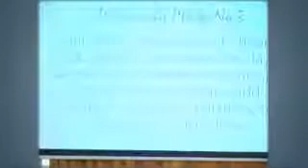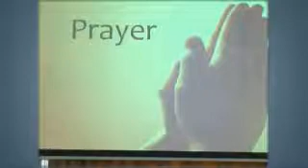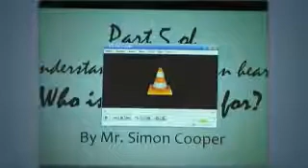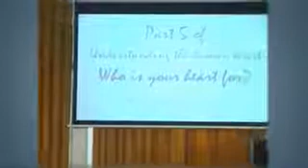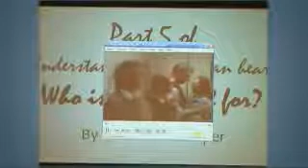Who is your Heart for? By Simon Cooper 16/10/2011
Part 5 of Understanding the Human Heart: Who is your Heart for? By Simon Cooper. Recorded on 16/10/2011 - Captured Live on Ustream

Sermon 20:05